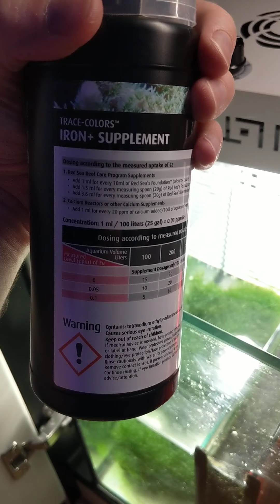Quick overview of Cannagrow CXB3590-X1 grow light for saltwater aquarium refugium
I'm using this for my saltwater aquarium refugium and it gets over 1200 PAR at the water surface!

Cree CXB3590 100W High Intensity grow light